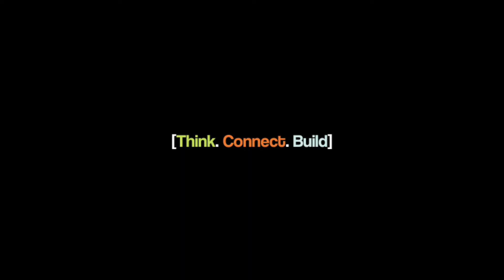Create Your Own Bryan! What Traits Make Him Up? | IBDS Clip (EP97)